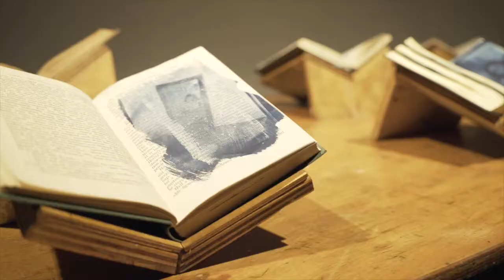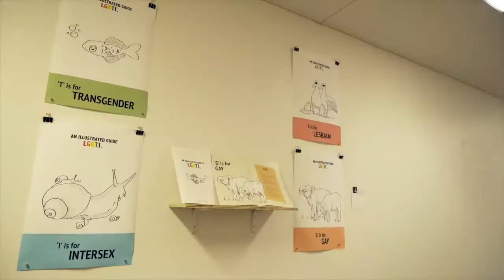University of Wollongong Creative Arts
Showcasing the creative identity of our students